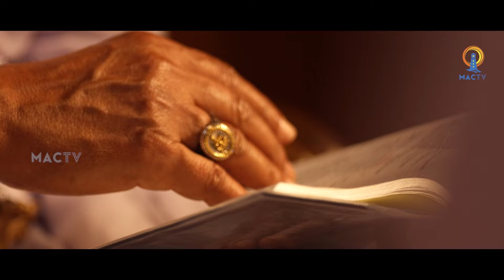നന്ദി ചരിത്രത്തെ സ്നേഹിച്ച | ചങ്ങനാശേരി അതിരൂപതയെ നയിച്ച | നല്ല ഇടയൻ | MAC TV